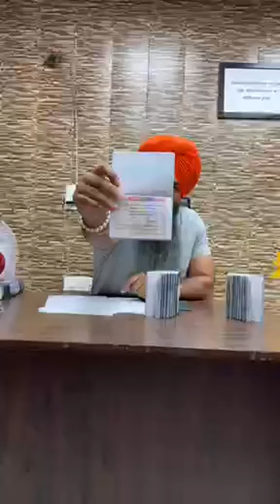Discussing the Profiles of Recently Received Canada Student, Visitor and Open Work Permits!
Revealing the recent Positive results of 10 Canada Study Visas, 7 Visitor Visas and 1 Open Work Permit!
Watch the Video till the end to know about the profiles!